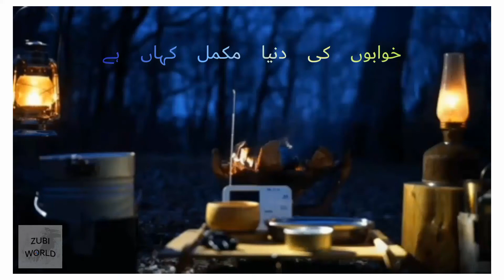Beautiful Song Status Khawabon ki Dunia Mukamal kaha hai|Alone sad Status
ZUBI WORLD.